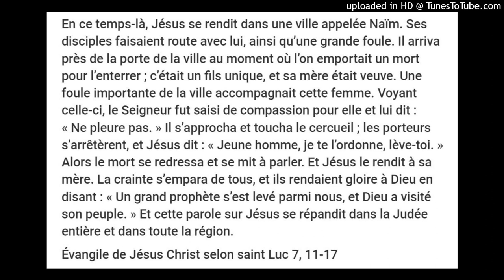« Jeune homme, je te l’ordonne, lève-toi » Luc 7.14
En ce temps-là, Jésus se rendit dans une ville appelée Naïm. Ses disciples faisaient route avec lui, ainsi qu’une grande foule. Il arriva près de la porte de la ville au moment où l’on emportait un mort pour l’enterrer ; c’était un fils unique, et sa mère était veuve. Une foule importante de la ville accompagnait cette femme. Voyant celle-ci, le Seigneur fut saisi de compassion pour elle et lui dit :        « Ne pleure pas. » Il s’approcha et toucha le cercueil ; les porteurs s’arrêtèrent, et Jésus dit : « Jeune homme, je te l’ordonne, lève-toi. »  Alors le mort se redressa et se mit à parler. Et Jésus le rendit à sa mère. La crainte s’empara de tous, et ils rendaient gloire à Dieu en disant : « Un grand prophète s’est levé parmi nous, et Dieu a visité son peuple. » Et cette parole sur Jésus se répandit dans la Judée entière et dans toute la région.